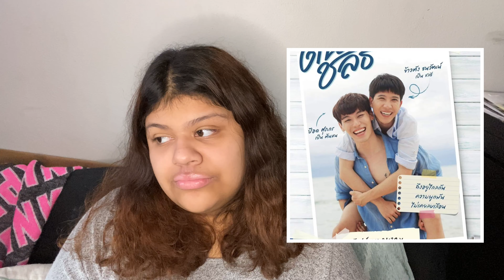10 Must watch BL Dramas (Links in Description )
These are some must watch BL Dramas

You may or may not enjoy the dramas i enjoy but give it a shot and see of you like any

If you are just getting into BL Dramas i think these are great starters

BL Drama links